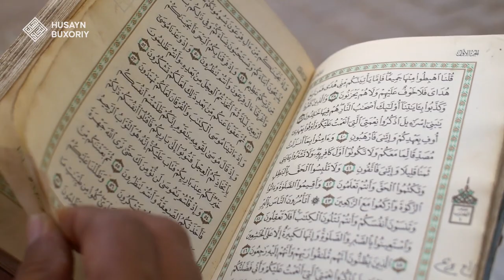Qur'onni qiynalib o'quvchilar | Shayx Husayn Buxoriy